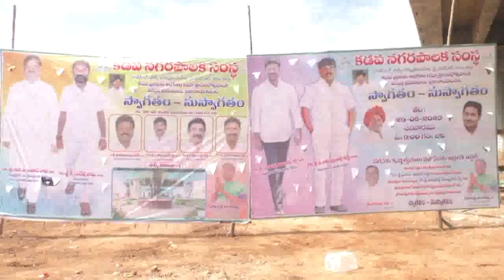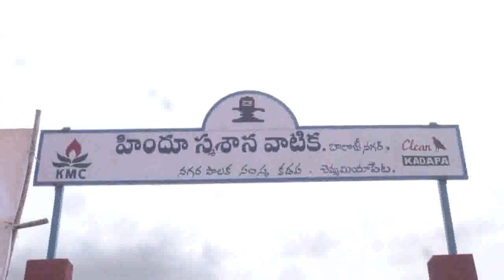కడప ఐటిఐ ఫ్లై ఓవర్ కింద పార్క్ ప్రారంభం_పాల్గొన్న డిప్యూటీ సిఎం, ఎమ్మెల్యే